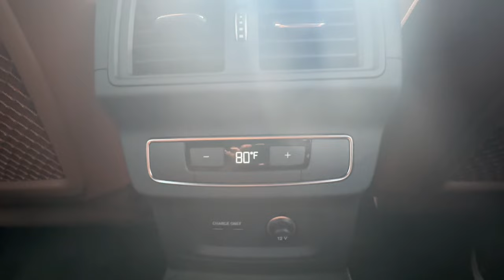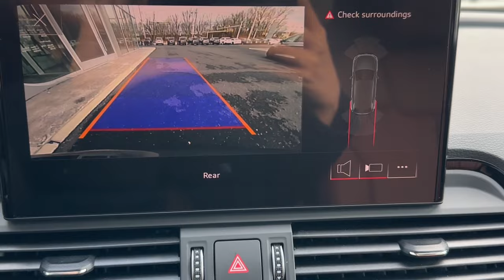2024 Audi Q5 Harrisburg, Carlisle, Hershey, Camp Hill, Lancaster AK124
Daytona Gray Pearl Effect New 2024 Audi Q5 45 S line Premium available in Mechanicsburg, Pennsylvania at Audi Mechanicsburg. Servicing the Harrisburg, Carlisle, Hershey, Camp Hill, Lancaster, PA area.
2024 Audi Q5 45 S line Premium - Stock#: AK124 - VIN#: WA1GAAFY8R2042829

Audi Mechanicsburg
6671 Carlisle Pike

Panoramic sunroof brAluminum rhombus inlays br9 5-double-arm design wheels w/ all-season tires brAudi Guard Protection Kit - Includes all weather floor mats and cargo mat brPrivacy Trunk Cover brAudi Beam - rings brConvenience packagebrPremium Package. brbrbrFor more information please contact LeAnna Cherewka at .